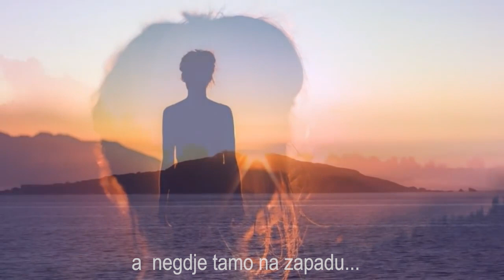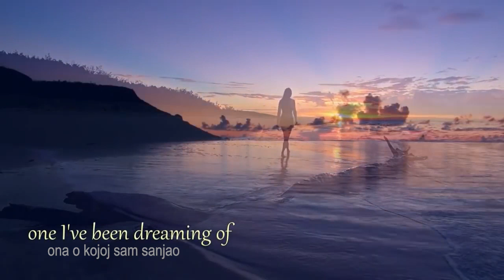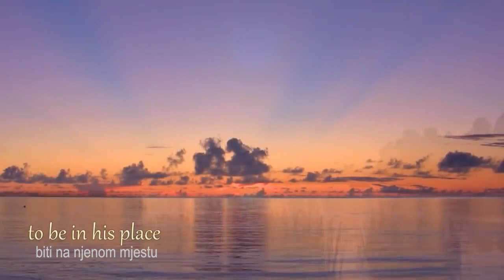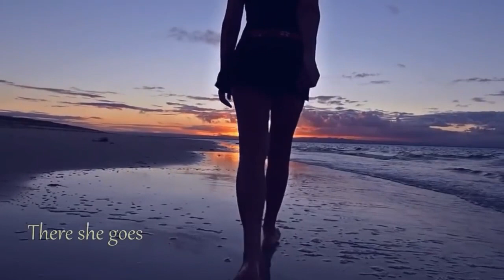there she goes - Chris Rea - CRO